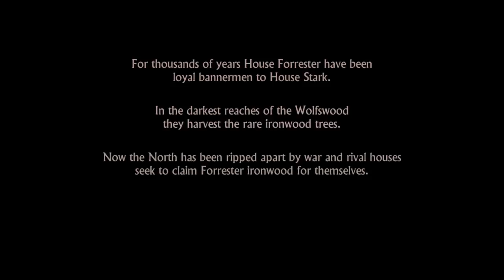Let's Try: Games Of Thrones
I'm not a Fan of Game Of Thrones Show or know anything about it except they have alot of Sex on the show. i don't even know the actors too see them let alone the plot. i got no interest in the show . but playing the game was fun making horrible decisions :D -- Watch live